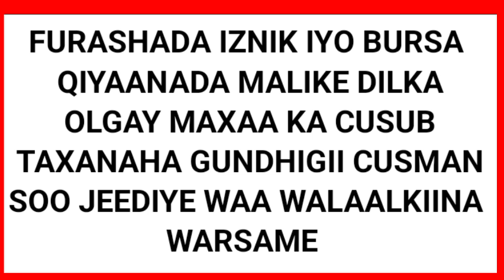DILKA OLGAY IYO QIYANADA MALIKE FURASHADA BURSA IYI IXNIK GOOR DHOW...